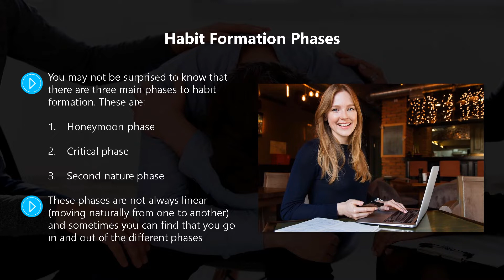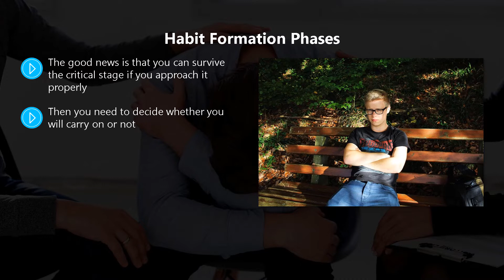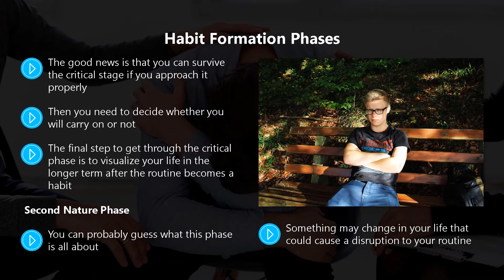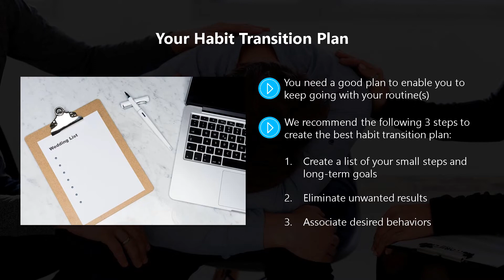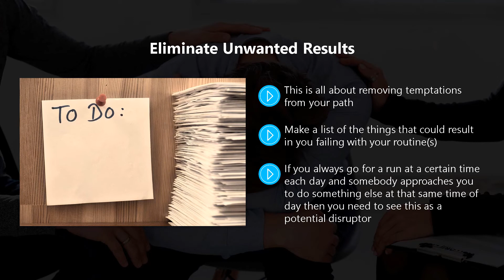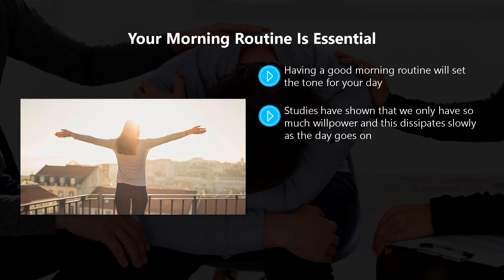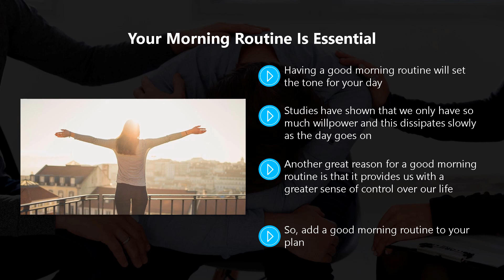Planning Your Successful Habit Transition - Video 07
You now know how to break bad habits and form new empowering ones. The problem is that making these transitions is not an easy thing to do. You are going to be implementing a number of changes in your life and the best way to give you the most chance of success is through the creation of a plan.